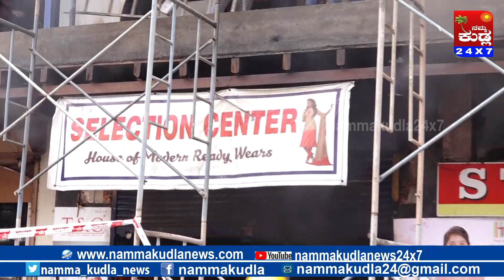Namma Kudla Tulu News 24X7:Fire at Shop on GHS road